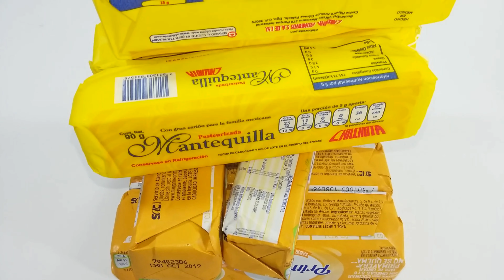1000 °C Knife vs butter TOWER. SATISFYING!!!